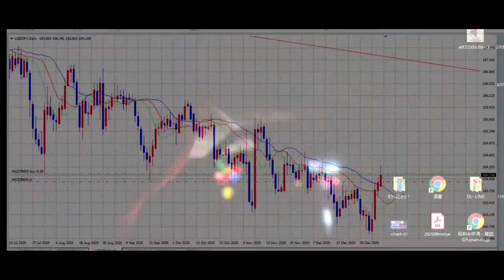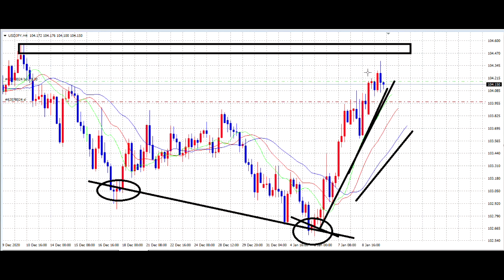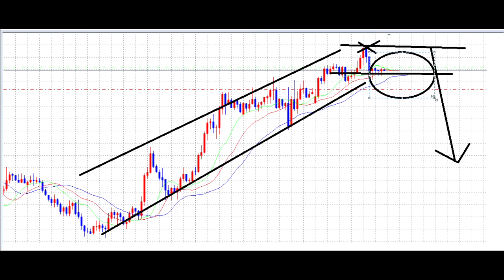【FX】BUY一転SELLへ向かう。